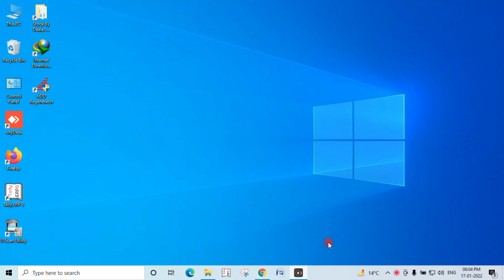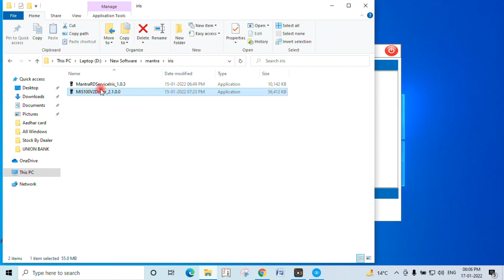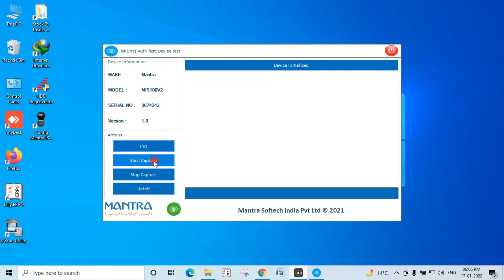How to Install Mantra MIS100V2 iris In Laptop 2022 | and use in eShram Card | Full Video in Hindi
Doston is video me yah bataa gaya hai ki Mantra MIS100v2 Iris sensor ko laptop ya desktop me kaise install karte hain. aur install karne ke bad ankh(eye) ko kaise scan karte hain.

Mantra MIS100V2 Iris